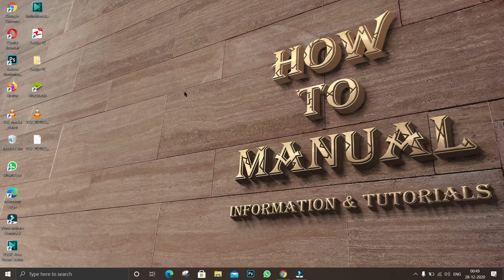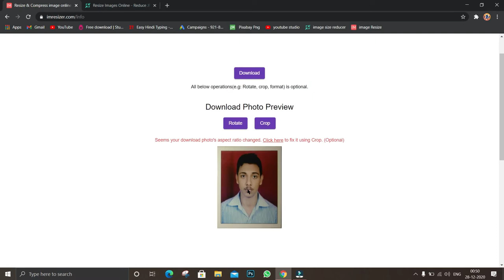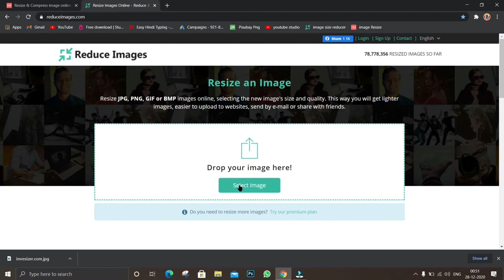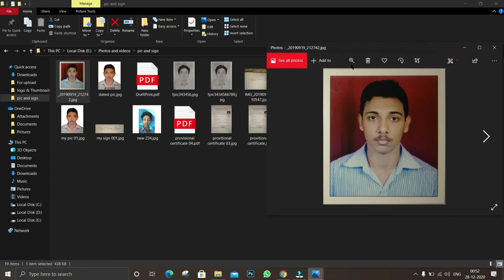How to Resize Your Photo In Centimeter or Pixel & Reduce Size in Less Than 1 Min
In this video I will show you How to Resize Your Photo In Centimeter or Pixel & Reduce Size in Less Than 1 Min